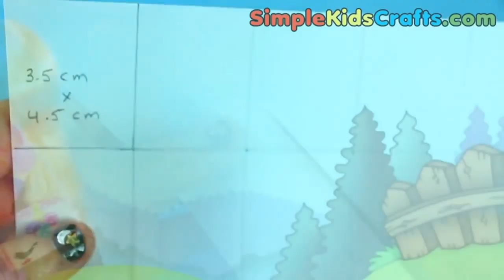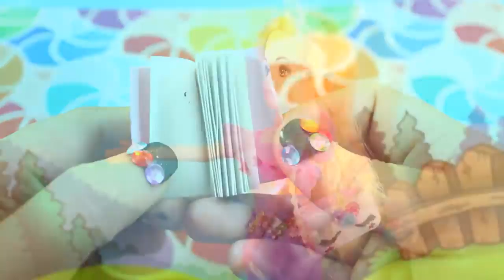20 CUTE UNICORN INSPIRED BARBIE MINIATURE CRAFTS AND ACCESSORIES TO DO IN QUARANTINE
20 CUTE UNICORN INSPIRED BARBIE MINIATURE CRAFTS AND ACCESSORIES TO DO IN QUARANTINE

How to Make Unicorn Miniature Barbie Doll Crafts - simplekidscrafts. In this video I will show you how to make DIY miniature Unicorn items that you can use for your Barbie's Dollhouse. Learn how to make:   a unicorn purse, a unicorn bag, a unicorn mirror, a unicorn book bag, a unicorn lamp, a unicorn pencil case, a unicorn book, a unicorn notebook, a unicorn hair band, a unicorn sleeping mask and a rainbow pencil case   with recycled materials that are easy to find.

On this episode:
How to make a Miniature DIY Unicorn mirror tutorial
How to make a Miniature DIY Unicorn pencil bag tutorial
How to make a Miniature DIY Unicorn cake tutorial
How to make a Miniature DIY Unicorn pencils bag tutorial
How to make a Miniature DIY Unicorn purse tutorial
How to make a Miniature DIY Unicorn nail polish tutorial
How to make a Miniature DIY Unicorn book tutorial
How to make a Miniature DIY Unicorn notebook tutorial
How to make a Miniature DIY Unicorn cup tutorial
How to make a Miniature DIY Unicorn hairbrush tutorial
How to make a Miniature DIY cellphone tutorial
How to make a Miniature DIY Unicorn bag tutorial
How to make a Miniature DIY Unicorn book bag tutorial
How to make a Miniature DIY Unicorn lamp tutorial
How to make a Miniature DIY Unicorn pencil case tutorial
How to make a Miniature DIY Unicorn hair band tutorial
How to make a Miniature DIY Unicorn sleeping mask tutorial
How to make a Miniature DIY Unicorn rainbow pencil case tutorial

For this craft I am using the following materials:
Foam
Decorative elements
Recycled stuff (caps, wire, etc)
Glue
Scissors

XOXOXO,
Merve